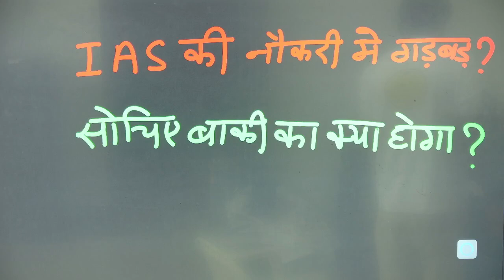पूजा खेड़कर ने IAS बनने के लिए फर्ज़ी प्रमाणपत्रों का इस्तेमाल किया? IAS Pooja Khedkar Controversy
IAS Pooja Khedkar का खेल खुला? PM Modi के ऑफिस ने मांगा जवाब! Pooja Khedkar IAS interview
IAS पूजा खेड़कर की कहानी के पीछे हज़ारों कहानियां इंतज़ार कर रही हैं। इस मामले में जांच का इंतज़ार कीजिए। पूजा खेड़कर के बारे में दो ख़बरें आ रही हैं जिन्हें देख कर लग रहा है कि सिस्टम में और कई लोग इसी रास्ते घुस चुके होंगे। आर्थिक रुप से कमज़ोर तबके के आरक्षण के कोटे को लेकर कई तरह की बातें हो रही हैं। EWS सर्टिफिकेट पाने के लिए मां-बाप के बीच तलाक से लेकर कई तरह की तरकीबें निकाली जा रही हैं। क्रीमी लेयर को ओबीसी कोटे का लाभ नहीं मिलता है लेकिन क्रीमी लेयर में नहीं आने के लिए भी कई तरह का जुगाड़ निकाल लिया गया है। अगर ईमानदारी से जांच हो जाए तो देश की कई परीक्षाओं में भयंकर आरक्षण घोटाला निकल सकता है।
IAS Pooja Khedkar Controversy: IAS अधिकारी पूजा खेडकर की मुश्किल बढ़ी | IAS News
A team of Pune Police is searching for the parents of controversial trainee IAS officer Pooja Khedkar. The police have registered a case against them for threatening and showing a pistol to a farmer in a land dispute. But the police are neither able to find Pooja Khedkar's mother, nor do they know the whereabouts of her father. A video of Pooja Khedkar's mother had surfaced, in which she was seen threatening the farmer with a pistol in her hand.